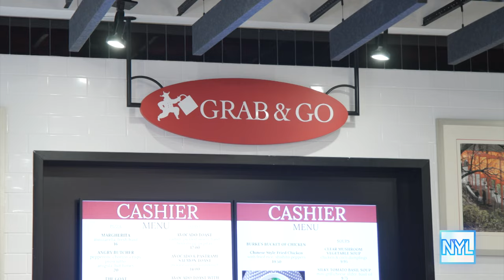David Burke Has Opened Park Avenue Kitchen In Manhattan | New York Live TV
David Burke tells Lauren Scala all about his new restaurant, Park Avenue Kitchen. The modern American restaurant offers both grab-and-go and fine dining options that will have your mouth watering.